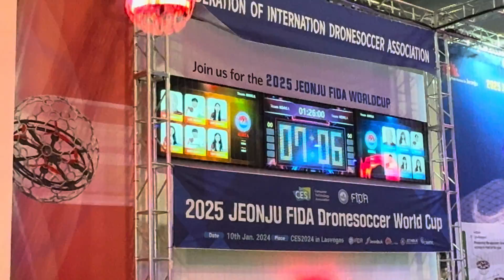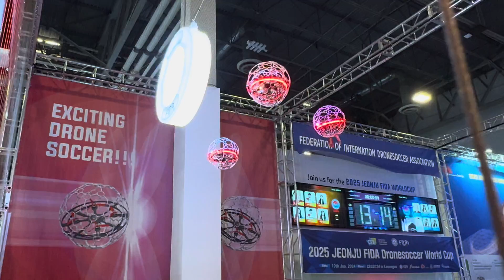Dronesoccer aka “Quidditch ball” • CES 2024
Dronesoccer is a new futuristic ICT sport based on the designers love of the airboyd Harry Potter stories.

It uses the Skykick Evolution  drone that has a 6 minute flight time.